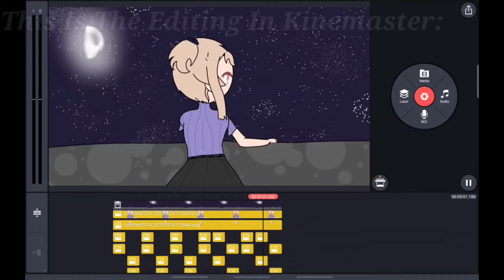Making A New Outro! || Just A Random Video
Sorry I'm never super active, But I just like testing around with animation and I am working on a meme! I hope yoh enjoyed this little video! ^^